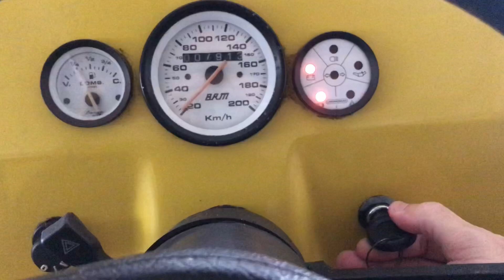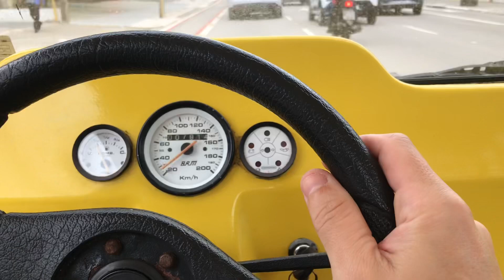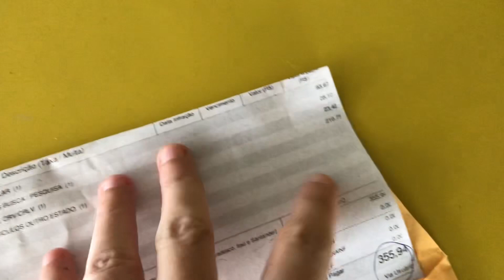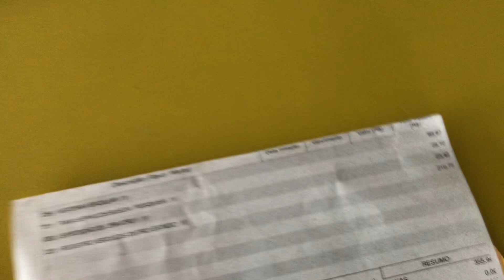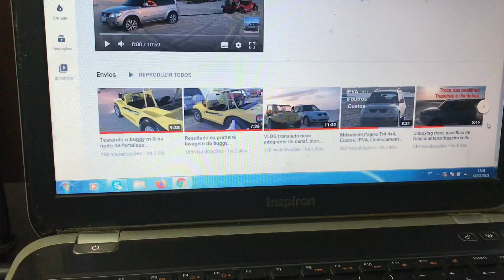Transferência do buggy. Averbação, DUT eletrônico, vistoria, placa mercosul.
Levei o buggy no detran de fortaleza para fazer a transferência. Averbação, DUT eletrônico, vistoria, transferência, placa mercosul.